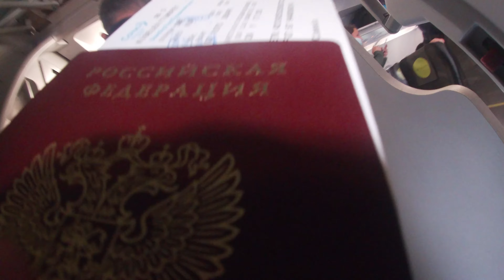Airbus A320-214(WL) S7 Airlines(VP-BOJ)/Москва(DME)-Самара(KUF)/Красивая посадка на закате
Красивая посадка на рейсе из Домодедово в Самару авиакомпанией S7 Airlines (Сибирь).
Дата: 26.04.21
Рейс: S7075
Подробная информация о рейсе и не только в субтитрах.